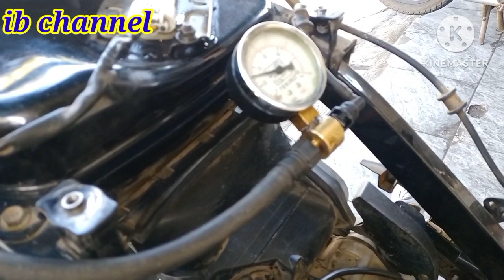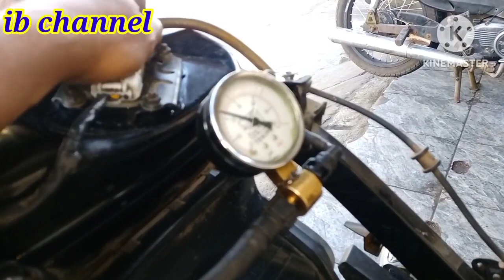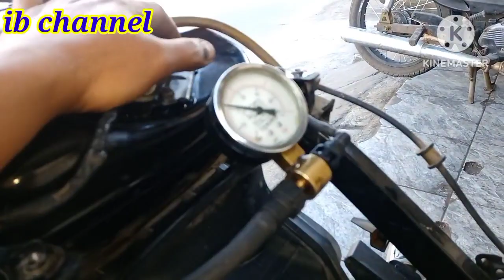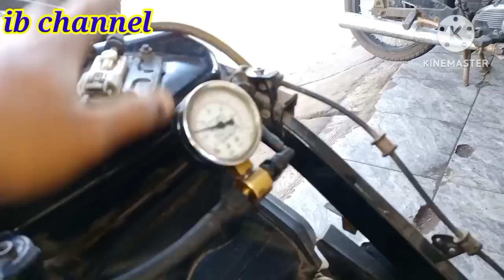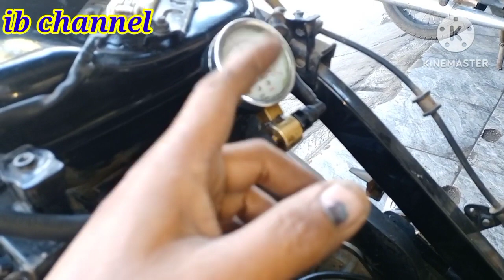Penyebab motor injeksi cepat panas boros tarikan Ngempos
Penyebab motor injeksi cepat panas boros tarikan Ngempos, penyebab Beat fi terasa boros bahan bakar dan tenaga drop.penyebab Beat fi, Scoopy fi,Vario fi cepat panas tarikan Ngempos